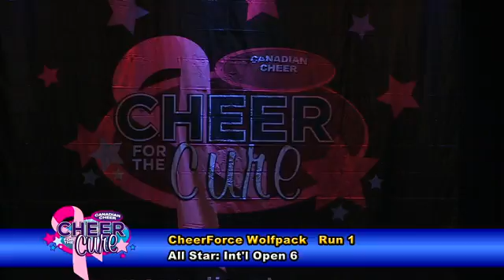A IO6 CheerForce WolfPack 1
Canadian Cheer for the Cure
December 5 & 6, 2015
GM Centre, Oshawa